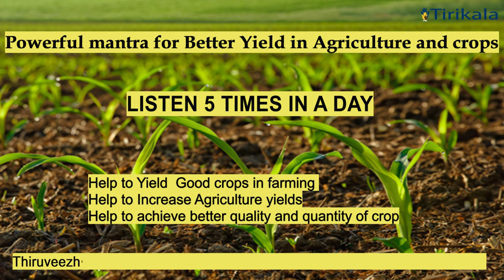Mantra for Good Yield in Agriculture | Mantra in farms to increase yields | Mantra for Food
Find your authentic and reliable ancient Chants, Mantra,hymns and Sloaks

About this Track / Mantra:
One of the Most Powerful Mantra composed 1800 years back by Tamil Saint Thirugnanasambandar with great spiritual wisdom and seeking the Truth through Lord shiva. Many of this Chant has been Written by Lord shiva Himself so the splendid powerful words (mantram)in these hymns would help mankind to Provide Good yield and Proper food through Agriculture

Benefits:
Listening this Mantra will Help to
1. Help to improve better crop yield and better quality
2. Help to Provide cosmic Energy for Better Yield from agriculture land
3.Help farmer with  good quality and quantity  of Product

How to do these prayers ?
1.Listen this track on a regular basis  even if you not able to understand the Languages.
2.Involve yourself continously by listening  this track which  will direct towards betterment inlife.
3.You could also do this prayer on behalf of somebody else.

About the Album:
Tirikala.com, A part of Tirikala Karmic solution initiatives to share the unique collection of ancient divine mantras from various scripture which can help for the Betterment of people in various aspect of Life.

1.These mantras are not alternatives to medical measures offered by medical professionals and should not be treated as such.
2.The music on the channel is licensed and cannot be re-uploaded /re produces  by other creators for any comercial purposes.